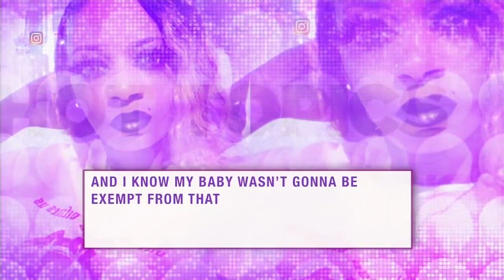‘Gorilla Glue Lady’ Gets Hair Unstuck!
It’s a new day for Tessica Brown, the woman who went viral for using gorilla glue on her hair. A plastic surgeon in Beverly Hills was able to remove the glue from her hair. Tessica’s mother gives the show a call as well!

Plus, the drama between Dr. Dre and his estranged wife Nicole Young continues.  Nicole wants to question his alleged mistresses.